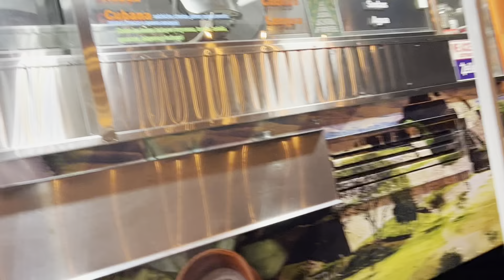Season 1, Episode 24. Los Tlaxcaltecas Sabor y Tradicion. 2207 Brundage Ln. Bakersfield, CA. 93304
This taco truck was more impressive to myself and my wife Angie than it was to Niko. The Lingua was delicious as was the Asada and Chorizo taco￼s. The Champorado (a Mexican hot chocolate) was very good and it hit the spot on a cold night. We ordered some off menu items that were not tacos that we brought home but sampled before we left after we stopped filming and they were delicious. They have a torta with ham, cheese, jalapeño, ￼and pineapple, that is stoopid good. I will definitely be back. ￼-Doug